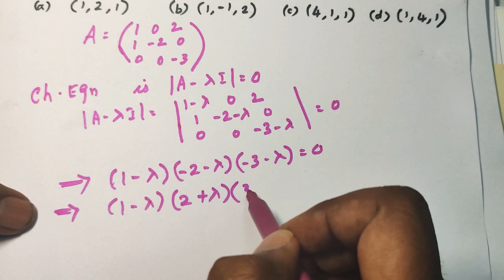Polytechnic TRB Maths | Eigen values